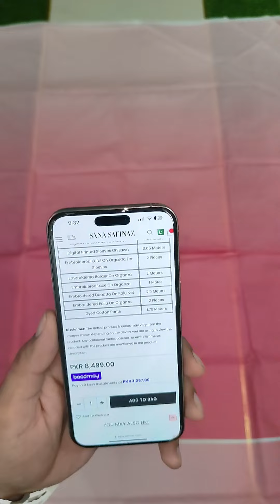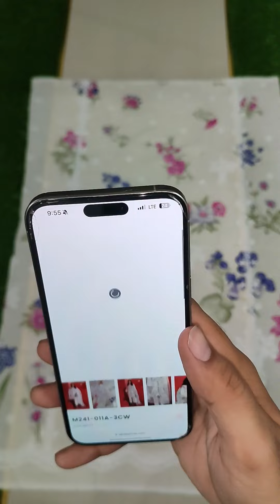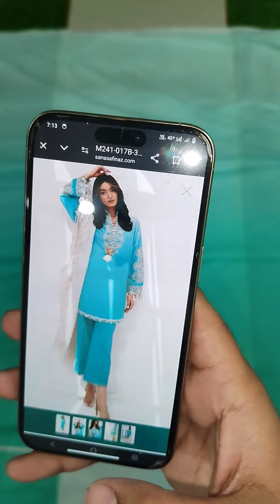Sana Safinaz Muzlin Available Designs